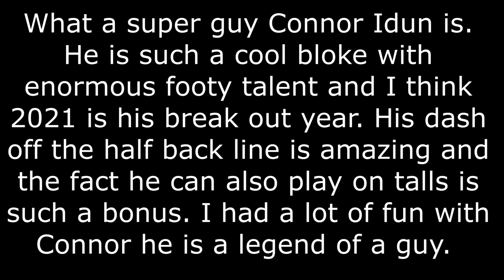Into the Fire Ep. 190 Connor Idun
What a great fun interview with GWS talented player Connor Idun. We discuss his career so far and then have great fun chatting about his club and team mates. He is a hilarious bloke and it so refreshing to see players who just love a bit of fun. He is also an incredible talent and I'm predicting 2021 is his break out year.